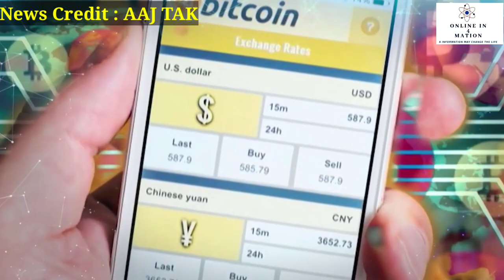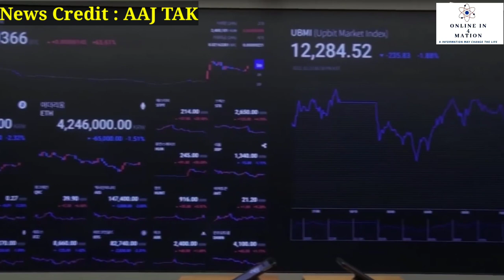Cryptocurrency Latest Update on Bill 2021 II NO Ban In India ? II Digital Currency Bill 2021 News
In this video i am trying to update you about CRYPTOCURRENCY status in india. Indian government has made a group of ministers to make a guidelines or law for regulating the crypto trading. Now China has banned the BITCOIN.

News Credit : AAJ TAK HINDI

में इस YouTube Channel के माध्यम से नए नए MLM OR CRYPTO से जुड़ी खास खबरे और न्यूज ले कर आता रहता हु।

CryptocurrencyNewsToday
bitcoindump

Cryptocurrency Banned in India

Cryptocurrency Latest Update Today
cryptocurrency Latest News Today
Shiba Inu latest Price
Shiba Coin price pridiction
Bitcoin Latest Price
Bitcoin Latest Price today
WazirX Coin Price today
Crypto news today
Crypto airdrop
cryptocurrency Airdrop Today
Shibainu, Bitcoin